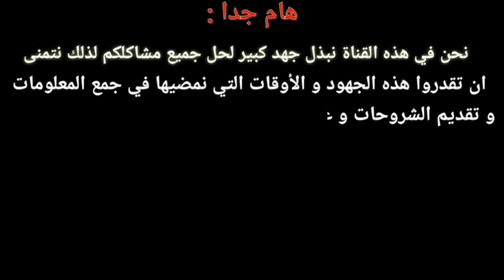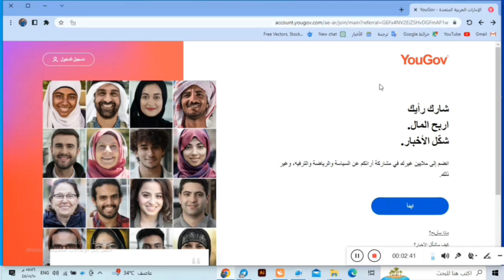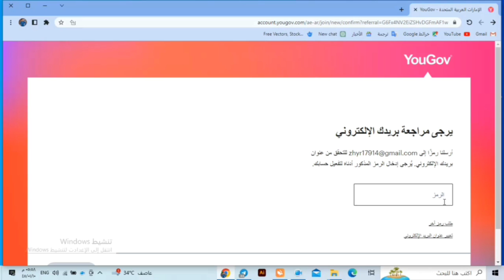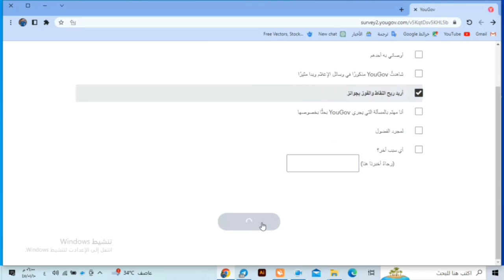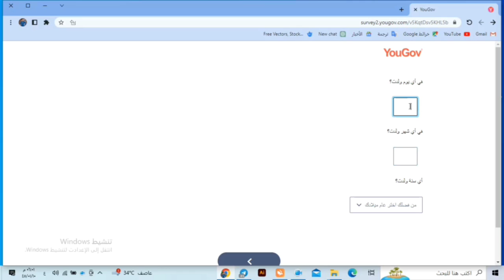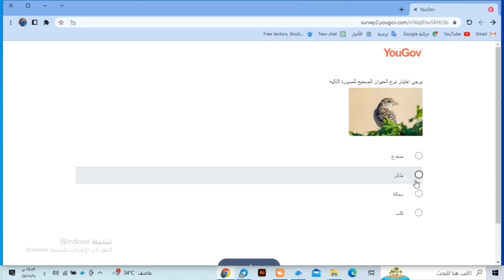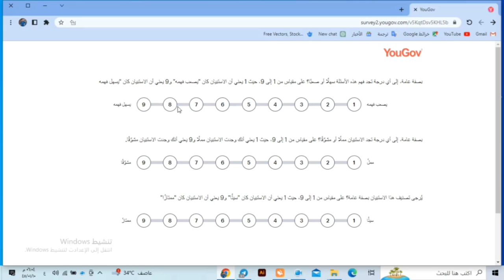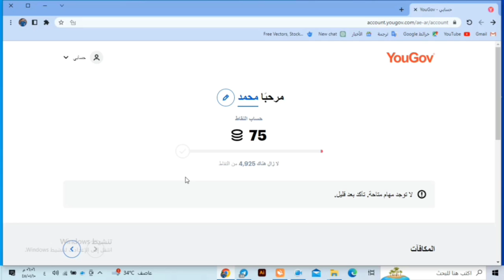كيف تحصل على راتب شهري من خلال هاتفك فقط | الربح من الانترنت